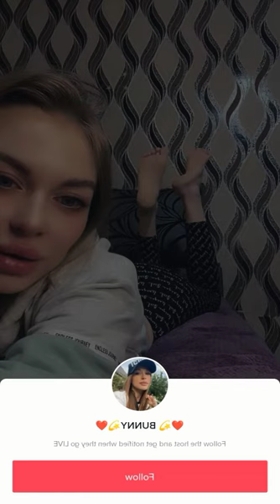Bigo live 😍 Pretty Girls 💎 live stream #670